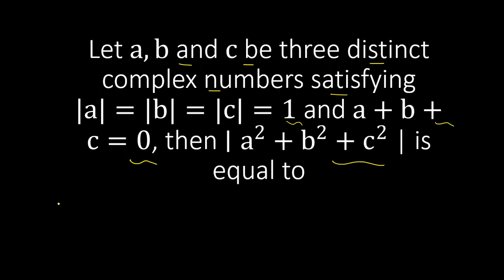Problem from complex number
IN THIS VIDEO WE WILL SOLVE STEP BY STEP THE ABOVE PROBLEMS